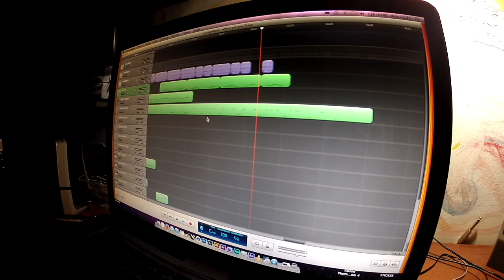Tracy Chapman 'First Try '- Hip Hop Sampling Free Beat - (W.A.Y.T Long Version)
I made This Longer version so it's easier to fit vocals/Rhymes or even Acappella "rips" from youtube as I did here as an example: